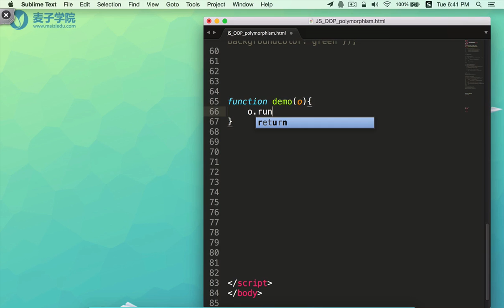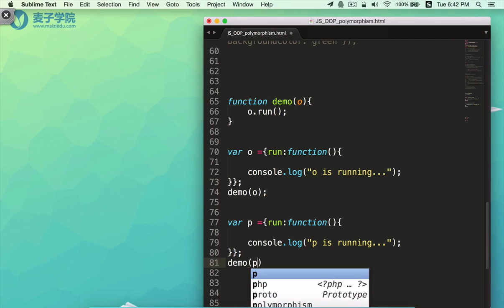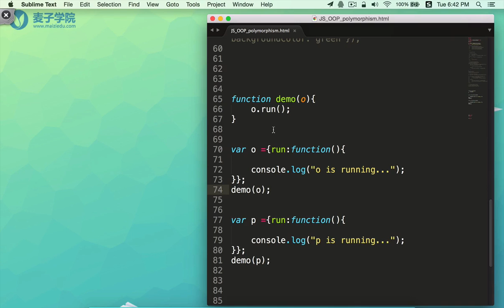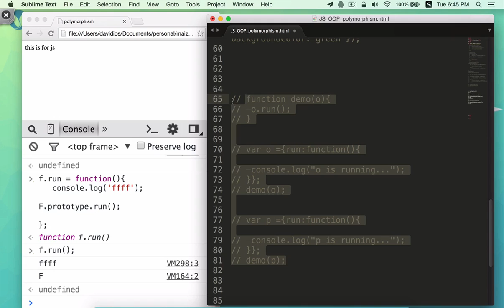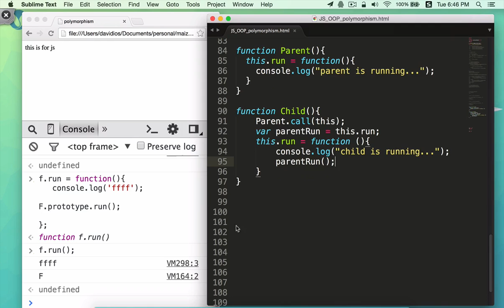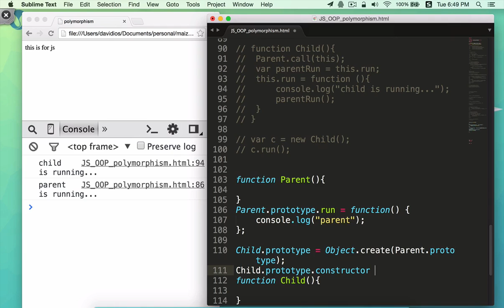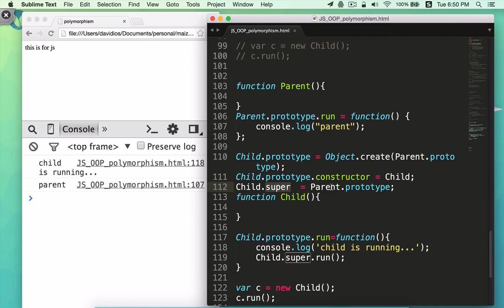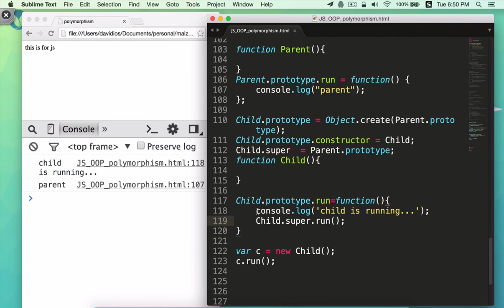JavaScript面向对象编程32 方法重写